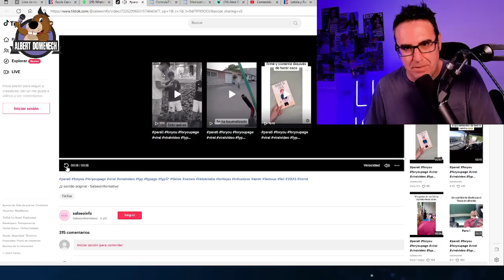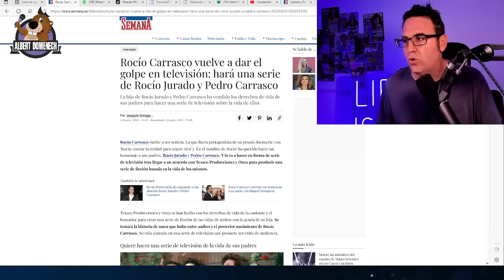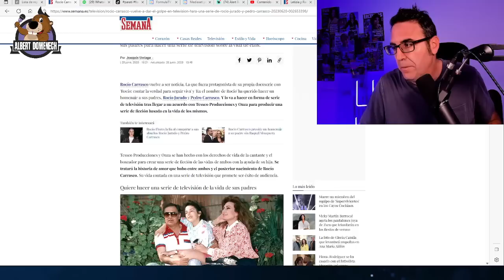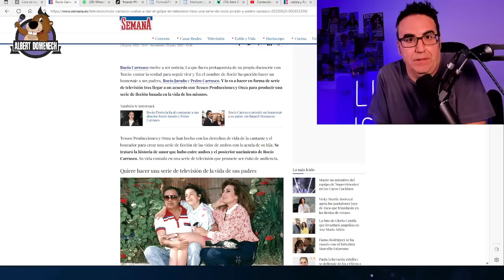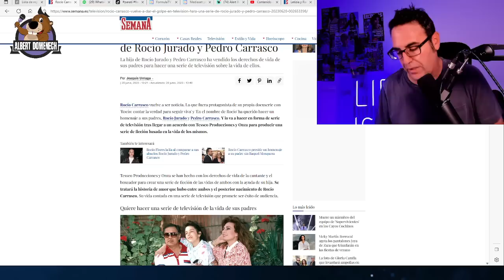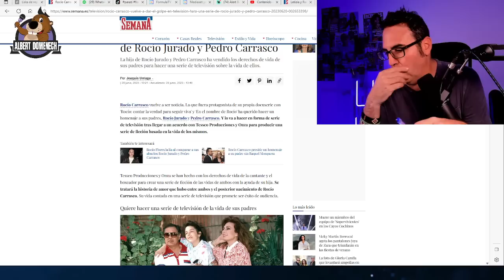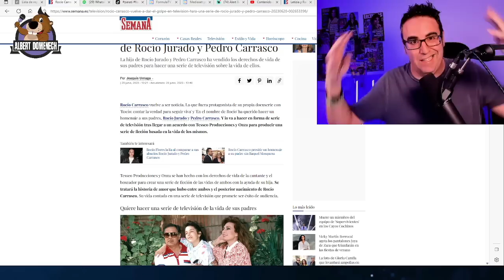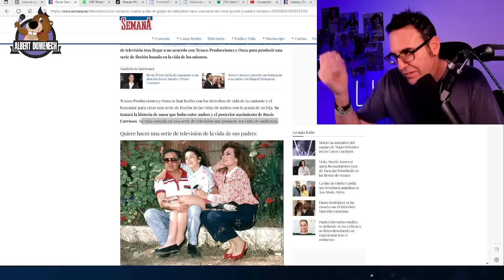Rocío Carrasco lo vuelve a hacer: VENDE las vidas de Rocío Jurado y Pedro Carrasco